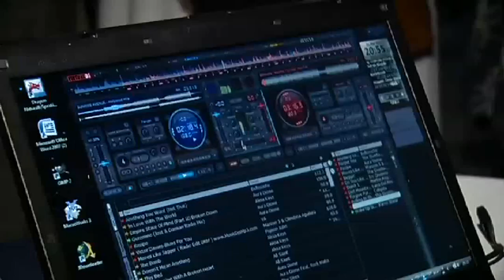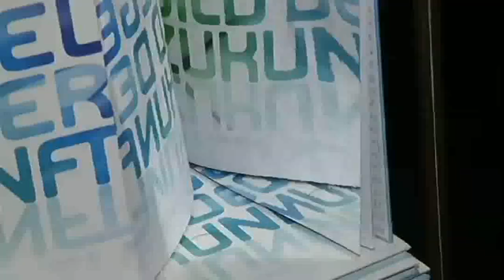LT1 | 10 Jahre TECHCENTER Linz | LIFEtool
10 Jahre Techcenter Linz mit Ridinaro
von 10.05.12